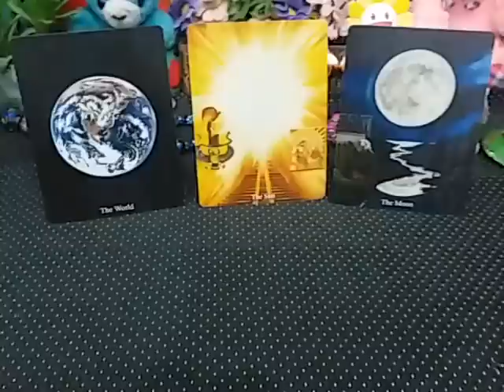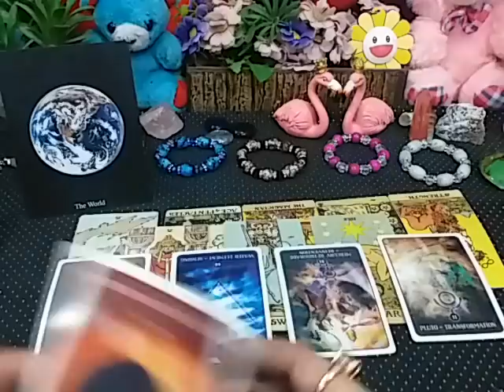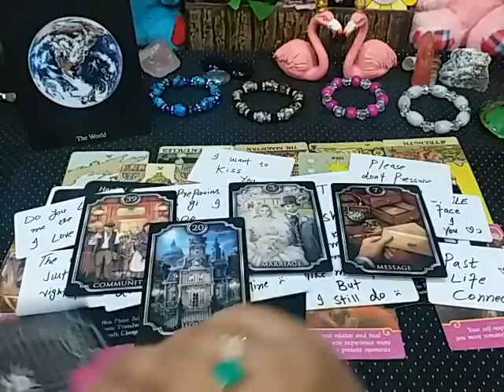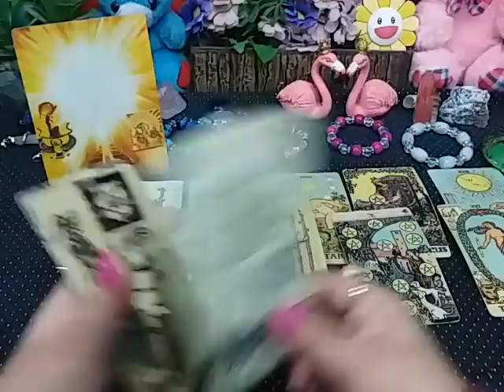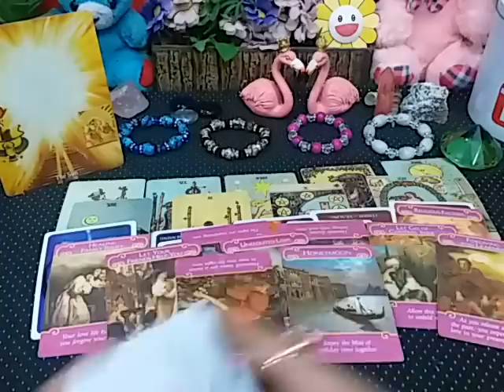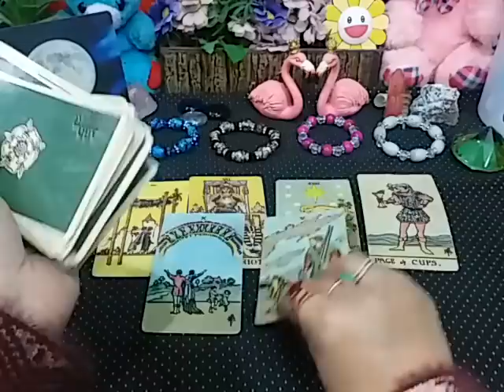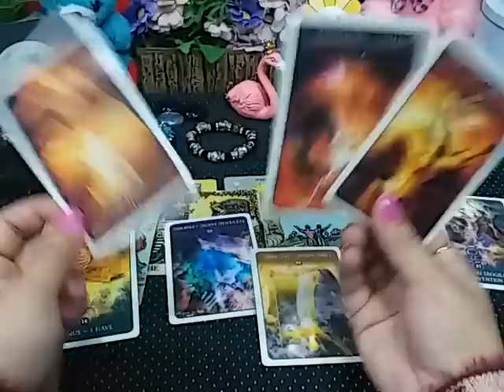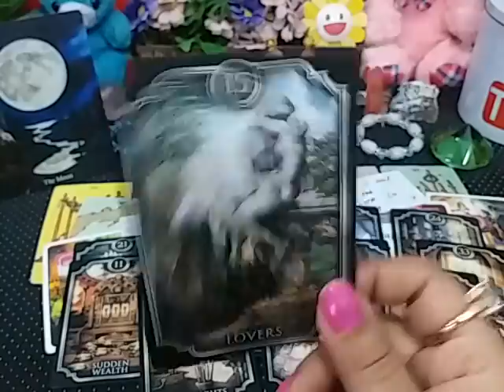❤️ WHO IS INTRESTED IN YOU ROMANTICALLY ❤️ WHAT DO THEY WANT & SAY TO YOU 🤔 TIMELESS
G1 WORLD 🌍 2:09
G2 SUN 🌞 18:32
G3 MOON 🌚 38:31

💸 1 YEAR FORECAST 20 MINT VIDEO = [ 150 USD]
💸 5 YEAR FORECAST 25 MINT VIDEO = [ 200 USD]
💸 30 minutes reading with All detail = [
300 USD]

TM 🌻